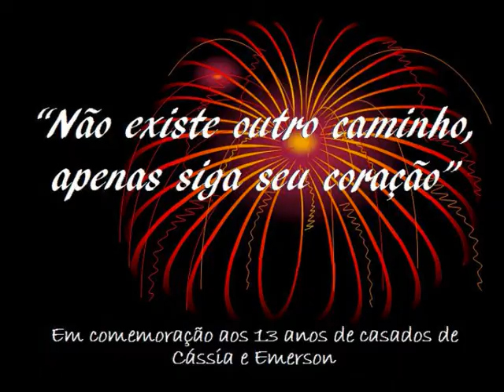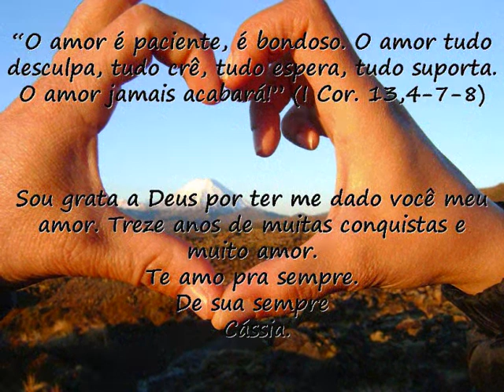-Quando Deus criou voce-Cassia & Emerson 13 anos de casados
Obrigada meu grande amor,
Por todas as vezes que vc me apoiou,
Por todas as verdades que vc me fez ver,
Por todo amor que encontrei em vc,
Pelos  momentos inesqueciveis de felicidade  e tb pelos momentos  tristes que nos fazem amadurecer,
Pelos  tantos acertos  e  tb pelos erros que nos fazem crescer.
Eu amei vc em cada passo do caminho.
Sou orgulhosa por ter vc como meu esposo.
Te amo meu amor.
De sua sempre Princesa